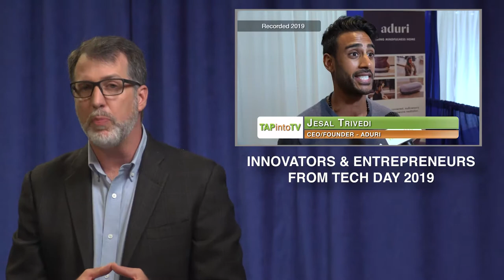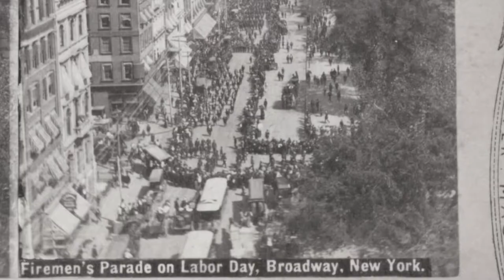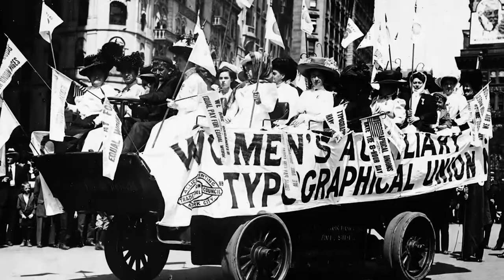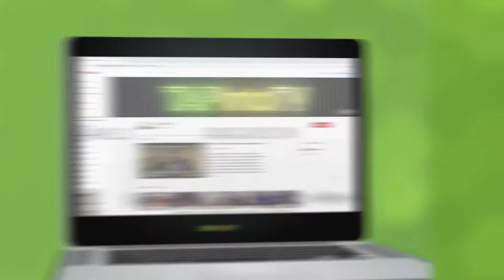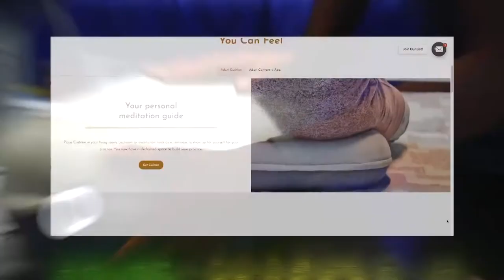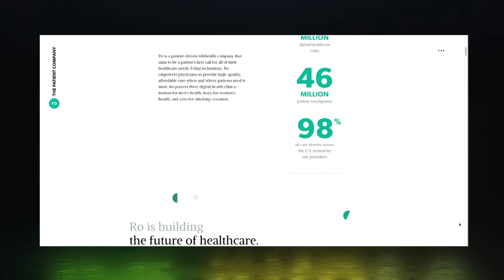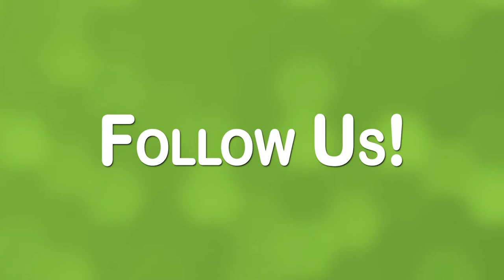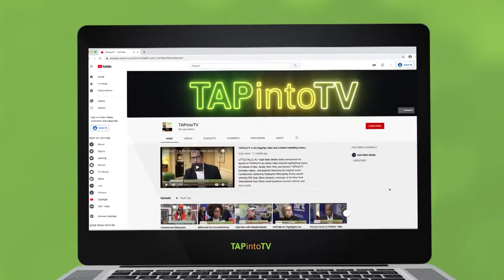TAPintoTV Episode 35: History of Labor Day, Mark Egan, TechDay NY 2019, Brenda J. Lillie, Bob Putt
Happy Labor Day Weekend 2020!

TAPintoTV Episode 35 includes:

• The History of Labor Day highlighting the 19th century labor movement and President Grover Cleveland establishing the national holiday in 1894

• Grammy award-winning bassist Mark Egan tells us about his latest release, "Electric Blue" - a duo project with drummer Danny Gottlieb Official Fan Page

• We take a look back at TAPintoTV's interviews with innovators and entrepreneurs from TechDay NY 2019

• Artistic Director and Theater Professional Brenda J. Lillie discusses producing in Europe, her one-woman show, and launching the Facebook group The Bridge Artistic Network

• Hospitality consultant and networking expert Bob Putt talks about business development during the COVID-19 pandemic